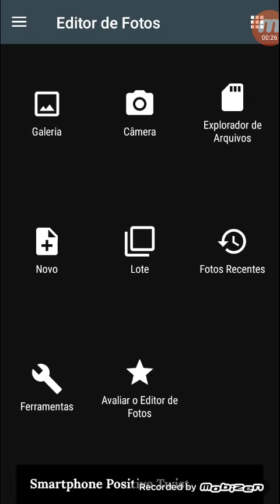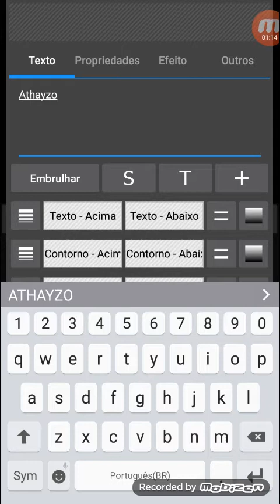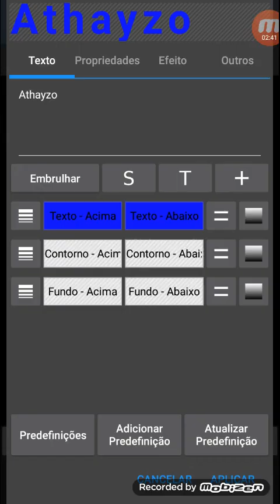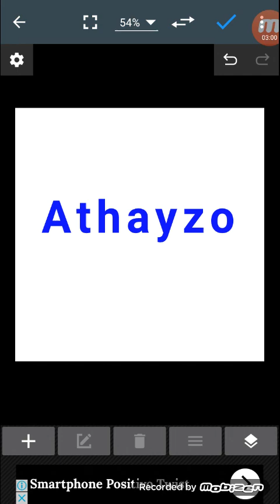COMO ESCREVER NO NOVO DOCUMENTO/ PHOTO EDITOR (03)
BAIXE PHOTO EDITOR

TAMANHO 1200X1200